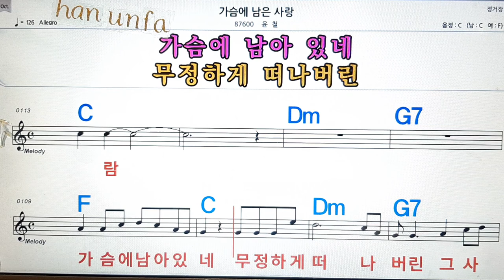가슴에 남은 사랑/윤철💋노래방, 통기타 , 코드 큰악보, 가라오케, 반주💖Karaoke, Sheet Music, Chord, MR